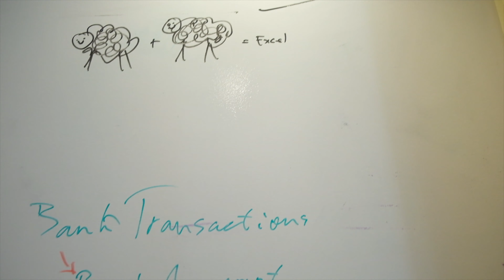Ep# 7.5 Achieving Simplicity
"Simplicity is the most advanced sophistication", a quote attributed to some of the most revered minds in history, conveys the enormous ability required to take something complex and turn it into something elegant.  In this excerpt from our recent interview with Moneyflow's CEO and Founder Kim Ulf Rehfeld we discuss how his strive for clarity of thought and uncomplicated expression drove him to create a product that absorbs the complexity of cumbersome credit processes to create a simple and elegant solution for liquidity assurance for SMEs.